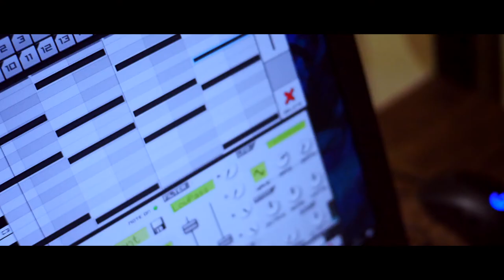指鳴らして手叩いてコップを箸でカチカチしてたらすげぇ良い曲出来た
手元にあるもので音録って組み立ててたらこうなった